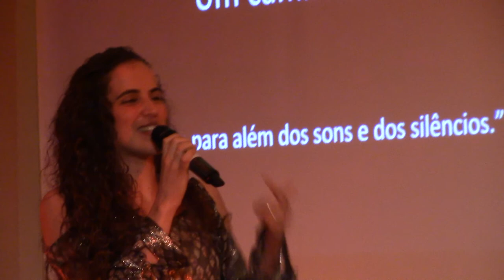Cristina Paulo e Duarte Almeida - O Amor é Assim.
Cristina Paulo acompanhada à guitarra por Duarte Almeida, trouxeram ao Club Farense boas interpretações, uma grande voz em temas muito diversos e a população de Estoi em peso.